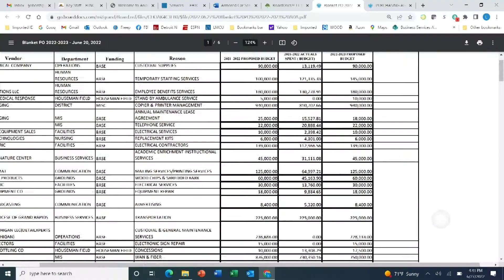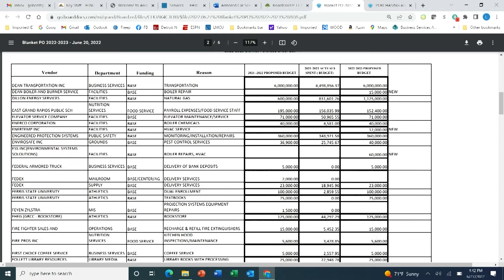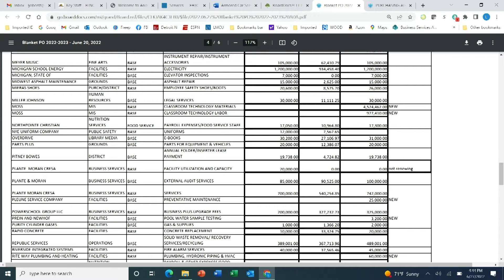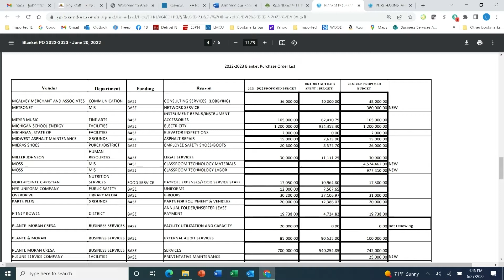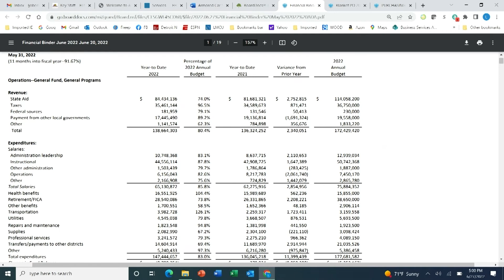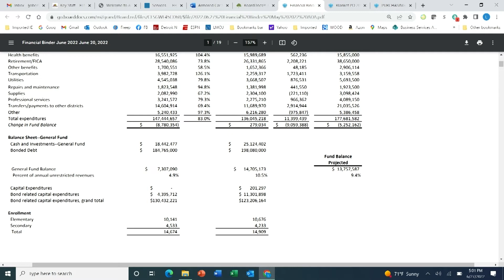GRPS Finance Committee Meeting -- June 27, 2022